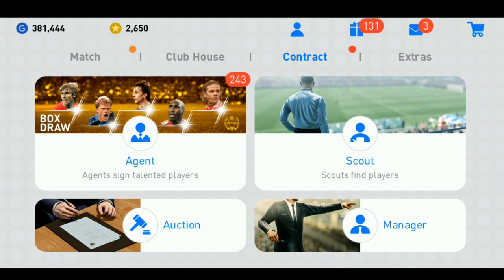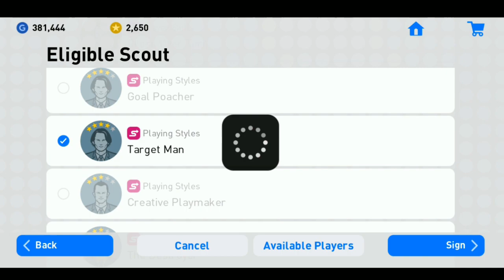A. Sobolev - Scout Combination - PES 2019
Easy to get Aleksandr Sobolev by Scout Combination